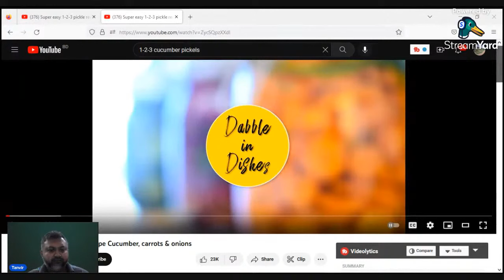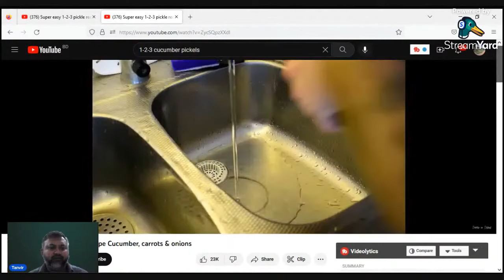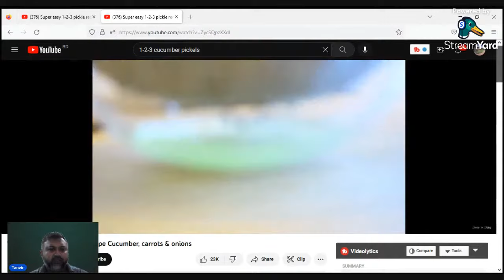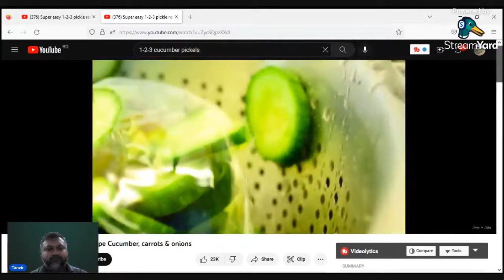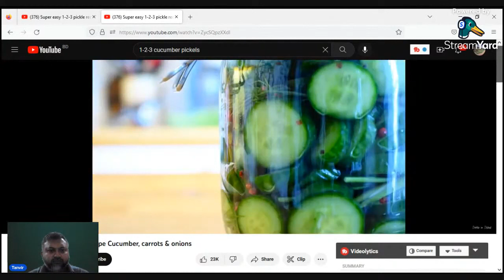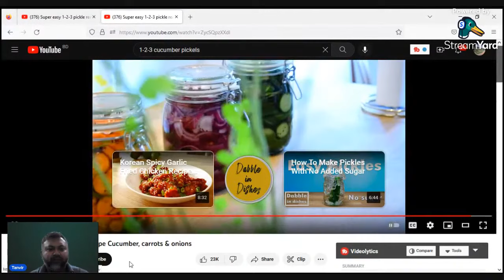সাদা ভিনেগারের সাথে শসা, গাজর এবং পেঁয়াজের আচার I আচার পেঁয়াজের আচার গাজর শসার আচার I